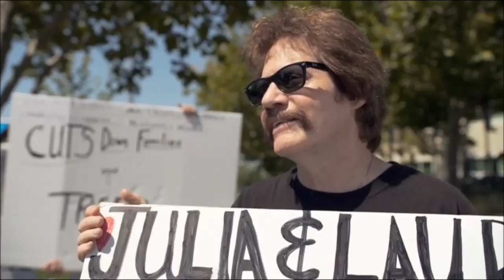Family Court Corruption Protest - California Supreme Court - Judicial Council of California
Sacramento Family Court reform advocate Robert Saunders leads a protest at the William Ridgeway Family Relations courthouse in Sacramento, California. From the documentary Divorce Corp, featuring four family court cases from Sacramento Superior Court and designating the court as the most corrupt in the United States.

As a result of an unlawful "no contact" child custody order issued against Robert Saunders by Judge Matthew Gary in 2009, Saunders has been prohibited from contacting his twin daughters, Julia and Laura. Judge Matthew Gary was subsequently ordered off the Saunders case by an outside judge for bias and misuse of contempt law against Saunders, yet he still has not been allowed to see his children.

Saunders filed a complaint against the judge with the Commission on Judicial Performance, the state agency responsible for oversight and accountability of California judges. The CJP, run by Director and Chief Counsel Victoria Henley, dismissed Sanders' complaint and took no action against Gary. For Sacramento Family Court News coverage of Judge Matthew Gary's misconduct against Saunders

In November, 2013, Sacramento Superior Court Judge Thadd Blizzard authorized an illegal, out-of-state child abduction by April Berger, the mother of Saunders' children. While under a temporary custody order, Berger relocated the children to Hawaii without a final custody determination and without prior court permission as required by law.

At the request of divorce attorney Richard Sokol, who also serves as a temporary judge in the same court, Blizzard after-the-fact approved the unlawful out-of-state transfer. Child abduction is prohibited by California Penal Code section 278.5, and under § 278.5(c) a custody order obtained after-the-fact does not constitute a defense to the crime. For Sacramento Family Court News coverage of the Blizzard ruling - including a leaked court reporter transcript from the hearing - visit this

The 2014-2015 Sacramento County Superior Court Presiding Judge is the Hon. Robert C. Hight. Current and former Sacramento Family Court Judges include: Judge James M.Mize, Judge Bunmi O. Awoniyi, Judge Tami R. Bogert, Judge Steven M. Gevercer, Judge Thadd A. Blizzard, Judge Matthew J. Gary, Judge Sharon A. Lueras, Judge Eugene L. Balonon, and Judge Tani Cantil-Sakauye.

California Judicial Branch oversight and accountability is the responsibility of Commission on Judicial Performance Director Victoria B. Henley, California State Auditor Elaine M. Howle, Judicial Council Director Steven E. Jahr, Supreme Court Chief Justice Tani G. Cantil-Sakauye, State Bar of California Chief Trial Counsel Jayne Kim, 3rd District Court of Appeal Justice Vance Raye, and U.S. Attorneys Benjamin B. Wagner and Melinda L. Haag. The officers of the Sacramento County Bar Association Family Law Executive Committee are Elaine V. Van Beveren, Fredrick S. Cohen, Paula D. Salinger, and Gregory W. Dwyer.

Sacramento Superior Court whistleblowers allege that Sacramento Federal Court judges individually and collectively are responsible for helping conceal systemic civil rights violations, honest services fraud, and RICO racketeering by Sacramento County state court family law judges and judge pro tem attorneys against indigent, financially disadvantaged and disabled pro per litigants. The 2014 documentary film Divorce Corp exposed corruption in family courts throughout the United States, and designated Sacramento County as one of the most corrupt in the country. Sacramento court reform advocates charge and have documented that, for over 10 years, the EDCA has obstructed, impeded, and dismissed federal civil rights litigation against the RICO enterprise conspirators.

US District Court Eastern District of California judges: Judge William B. Shubb, Judge Edmund F. Brennan, Judge Garland E. Burrell Jr, Judge Carolyn K. Delaney, Judge Morrison C. England Jr, Judge Gregory G. Hollows, Judge John A. Mendez, Judge Kendall J. Newman, Judge Troy L. Nunley, Judge Allison Claire, Judge Dale A. Drozd, Judge Lawrence K. Karlton, and Judge Kimberly J. Mueller.